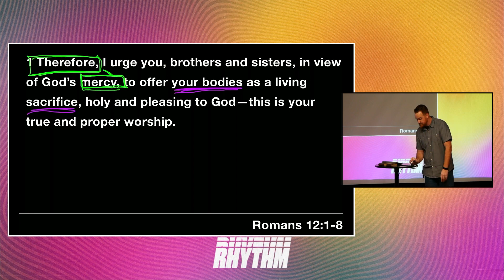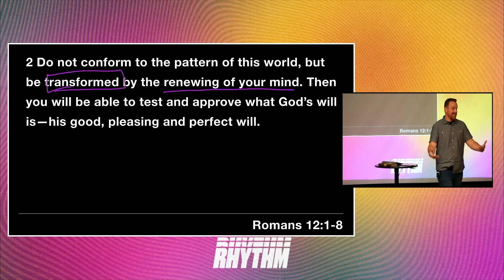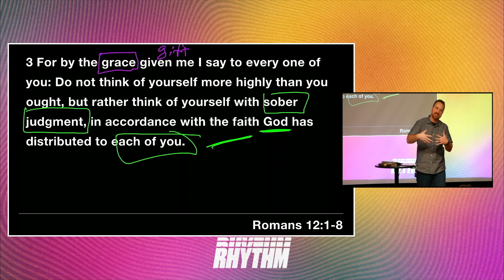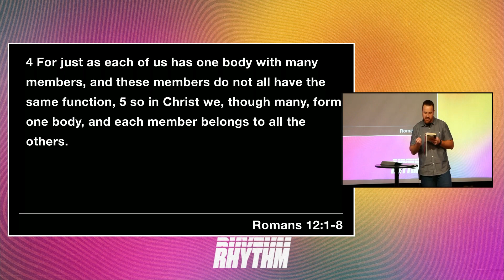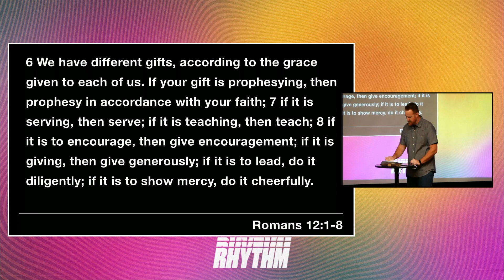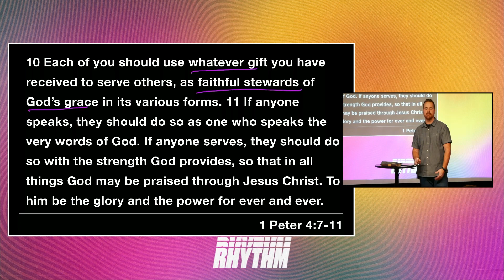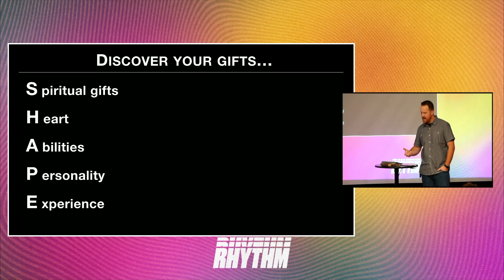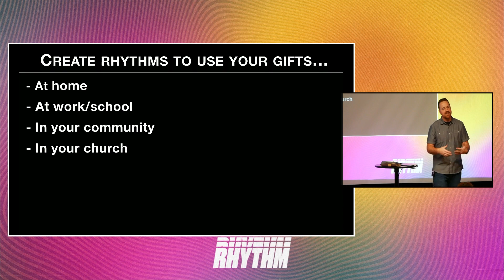Rhythm | Part 2 | Get in the Game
God has gifted each one of us to contribute and make a difference. Our task is to roll up our sleeves and create rhythms to use our gifts.